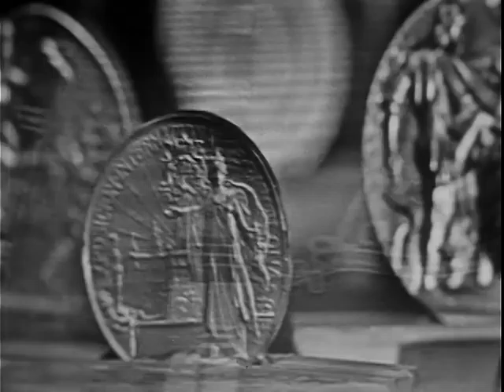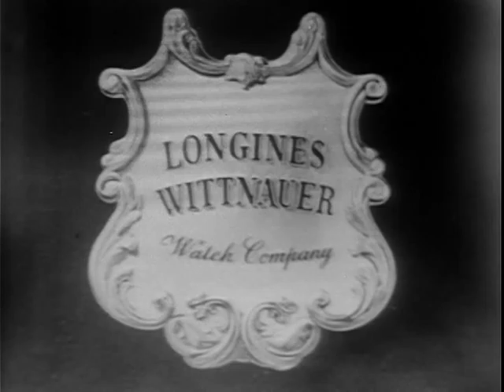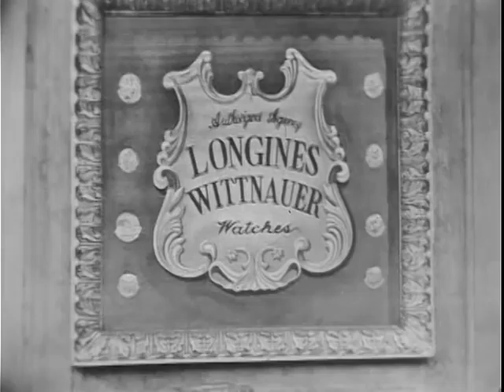LONGINES CHRONOSCOPE WITH MOHAMMED KAMIL ABDUL RAHIM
LONGINES CHRONOSCOPE WITH MOHAMMED KAMIL ABDUL RAHIM - National Archives and Records Administration   - ARC Identifier 95825 / Local Identifier LW-LW-201 - Television interview with Mr. Rahim. DVD copied by IASL Master Scanner Katie Filbert.